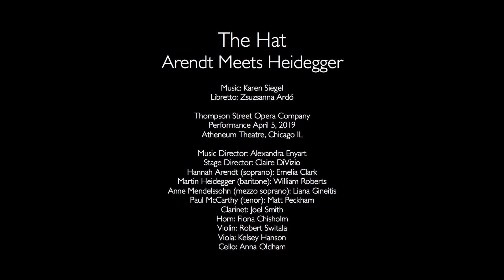The Hat Chicago Sunday Scene 2 Excerpt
The Hat: Arendt Meets Heidegger, excerpt from Scene 2
Thompson Street Opera Company
Performance April 7, 2019
Atheneum Theatre, Chicago IL
Music Director: Alexandra Enyart
Stage Director: Claire DiVizio
Hannah Arendt (soprano): Emelia Clark
Martin Heidegger (baritone): William Roberts
Anne Mendelssohn (mezzo soprano): Liana Gineitis
Paul McCarthy (tenor): Matt Peckham
Clarinet: Joel Smith
Horn: Fiona Chisholm
Violin: Robert Switala
Viola: Kelsey Hanson
Cello: Anna Oldham